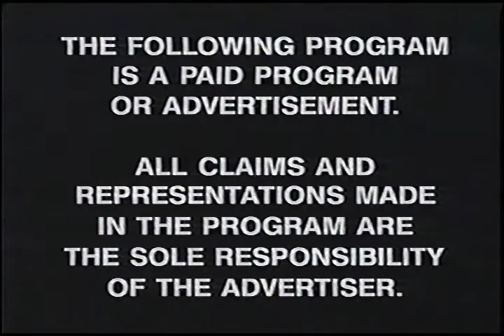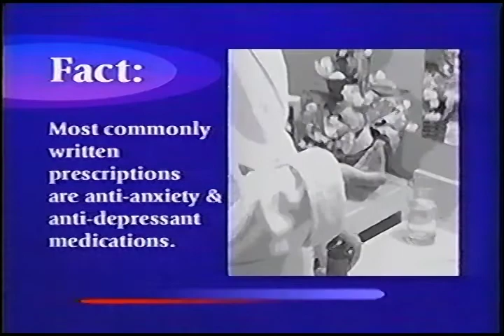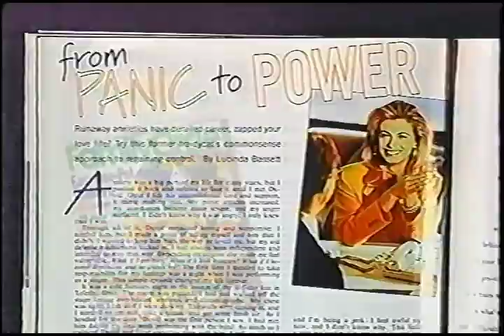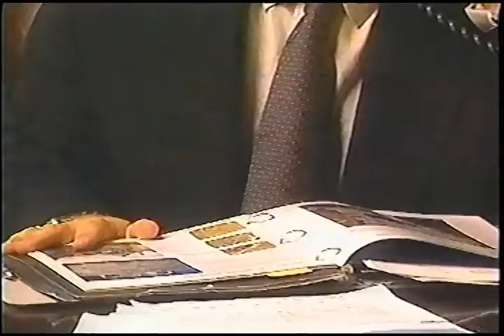Attacking Anxiety and Depression